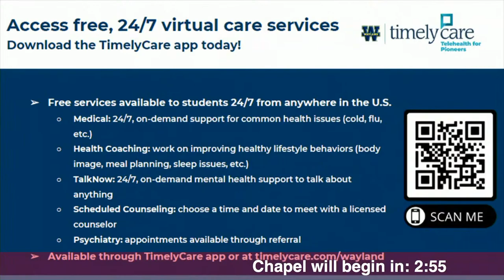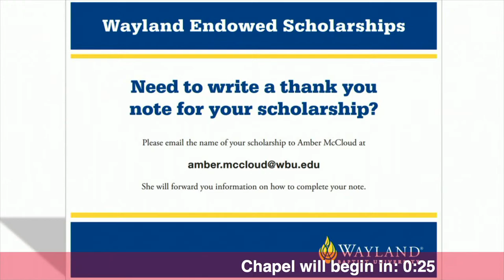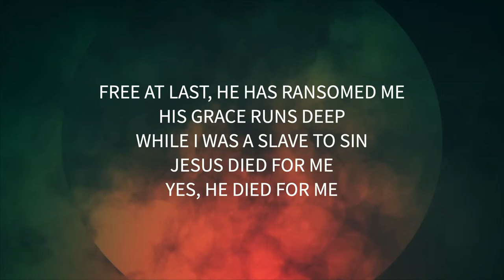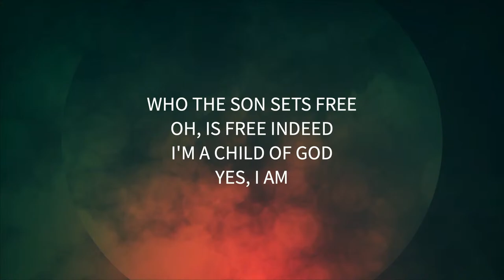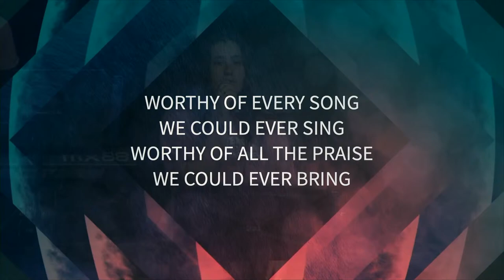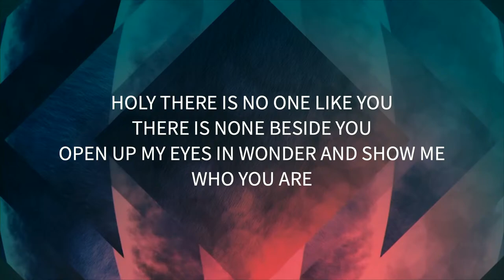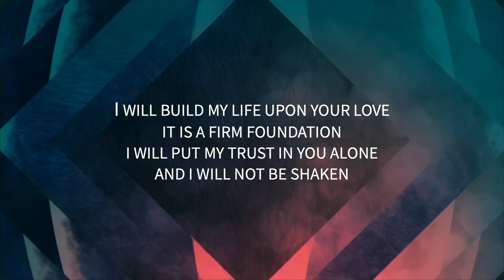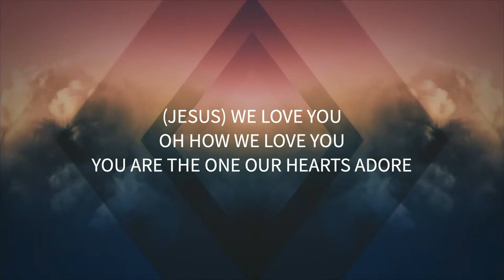Chapel - Spiritual Tracks (Worship Track)